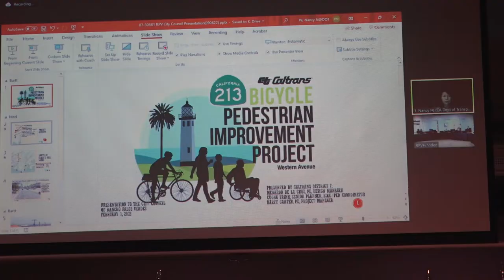RPVtv's City Council Update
RPV City Manager Ara Mihranian gives an update from the September 6, 2022 Rancho Palos Verdes  City Council meeting. The item discussed is the Caltrans Western Avenue Bike Lane  and Pedestrian Project.